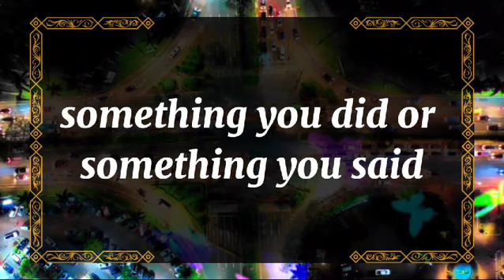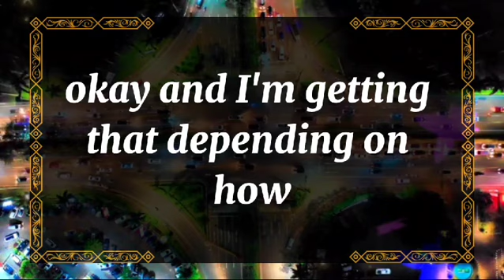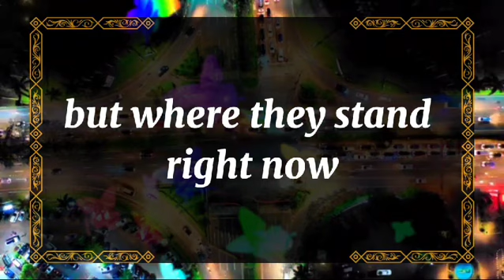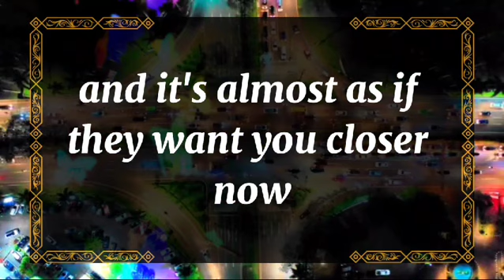💘 DM to DF today 💘The greatest thing you'll ever learn 💕💫 twin flame universe🌈